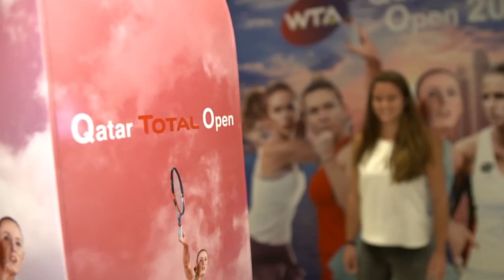WTA Доха | САЙСАЙ - СОБОЛЕНКО | Прогнозы на теннис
Турнир Доха в самом разгаре и сегодня я дам свой прогноз на матч: САЙСАЙ - СОБОЛЕНКО.

Вебмани рубли - R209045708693 (чтобы с киви перевести на вебмани, надо: зайти в свой киви кошелек. затем: оплатить - платёжные системы - вэбмани (webmoney).